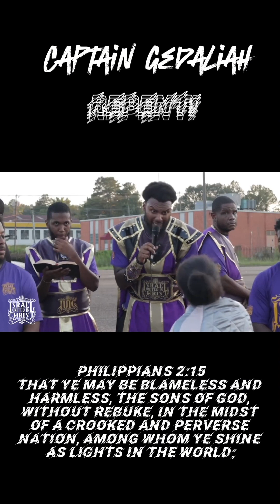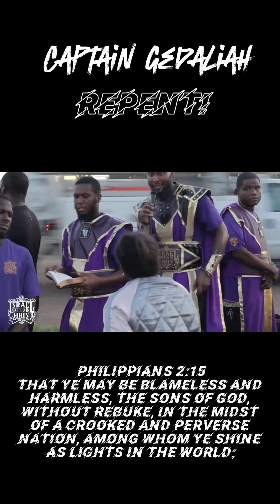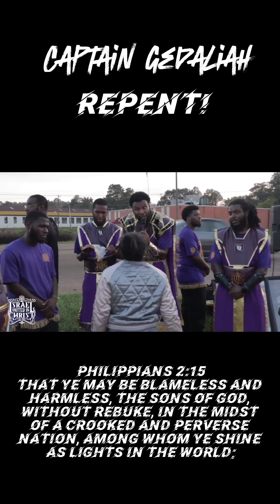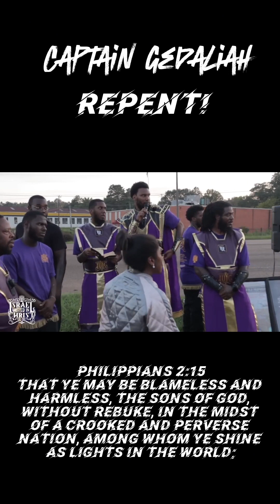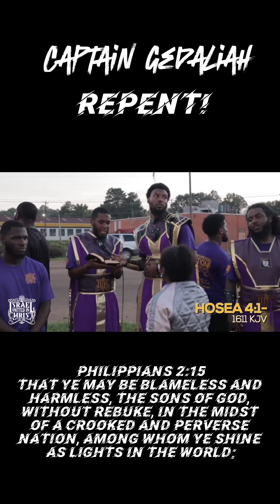IUIC CULT EXPOSED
Captain Gedaliah from IUIC Exposed!